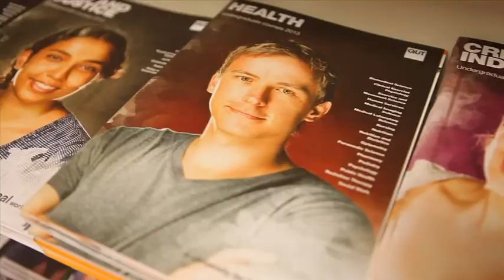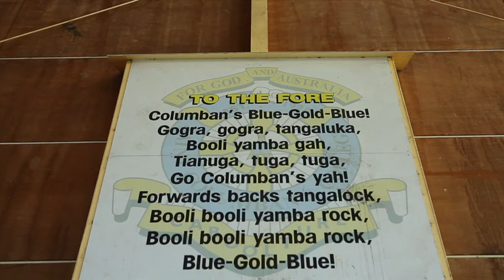St Columban's College Caboolture - School Pathways to VET Journey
St Columban's College was announced as a Finalist in the 2012 Australian Training Awards -- School Pathways to Vocational Education and Training.

The Australian Training Awards (ATA) is hosted by the Australian Government and is the peak National Award for the Vocational Education and Training sector (VET). The Award recognises and rewards organisations and individuals for their outstanding contribution to skilling Australia.

The final steps in this process include a site visit by an independent evaluator to validate the VET programs currently in operation at the College, and a presentation in Canberra on 12 September about the College's VET highly successful program. The winner will be announced at the 2012 ATA presentation event on 16 November in Melbourne.

This video was created to support the College's presentation in Canberra and to showcase to prospective and current parents, and the local Community about the Vocational Education and Training programs being run at St Columban's College.